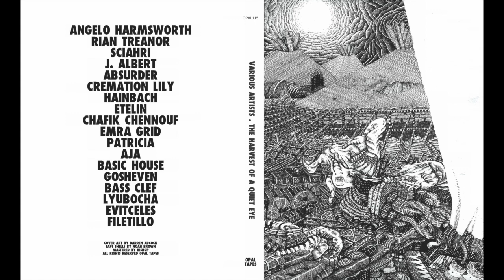Angelo Harmsworth - Blanch